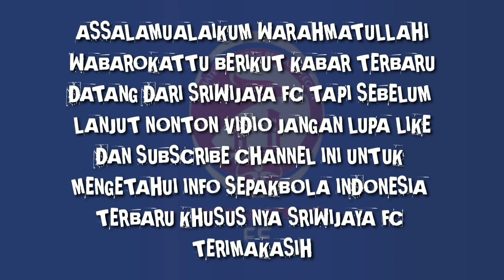ALVIN ABDUL HALIM NASUTION BERGABUNG DENGAN SRIWIJAYA FC 2022-2023 TERBARU